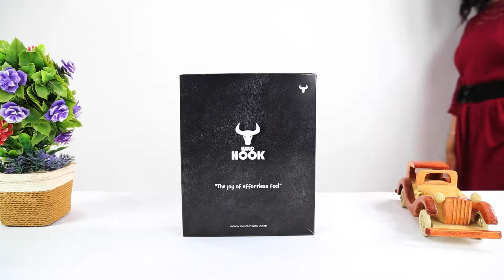WILD HOOK LEATHER JOURNAL TREE OF LIFE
Our every product is made up of great attention to detail and tested multiple times for quality and durability. We are pretty sure that you will love all the hard work we put into this Leather Wild Hook Tree of Life Journal.